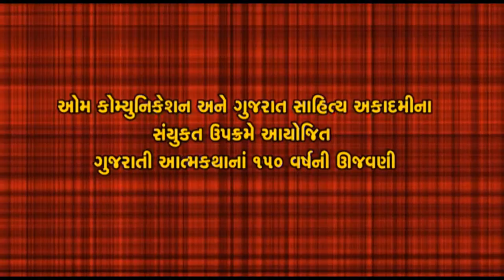આત્મકથા | તારક મહેતા | વિનોદ ભટ્ટ | Aatmakatha | Tarak Mehta | Vinod Bhatt | PART:01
ઓમ કોમ્યુનિકેશન અને ગુજરાત સાહિત્ય અકાદમીના સંયુક્ત ઉપક્રમે આયોજિત,૨૧ એપ્રિલ ૨૦૧૮,શનિવાર,સાંજે ૬-૦૦ કલાકે ,આત્મા હોલ(અમદાવાદ ટેક્સટાઇલ મીલ્સ એસોસિએશન),સીટી ગોલ્ડ સિનેમાની સામે,આશ્રમ રોડ,અમદાવાદ ખાતે
'ગુજરાતી આત્મકથાનાં ૧૫૦ વર્ષની ઊજવણી'નિમિતે તારક મહેતાની આત્મકથા'ઍક્સન રિપ્લે...'વિષે શ્રી અશોક દવે  અને વિનોદ ભટ્ટની આત્મકથા'એવા રે અમે એવા'વિષે શ્રી રતિલાલ બોરીસાગરનું  વક્તવ્ય